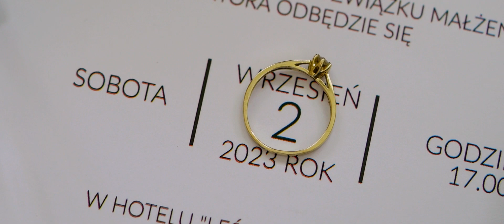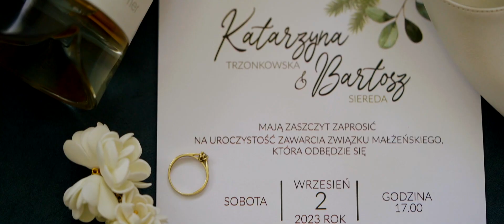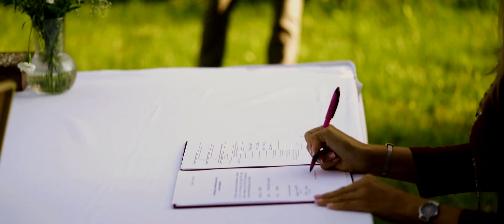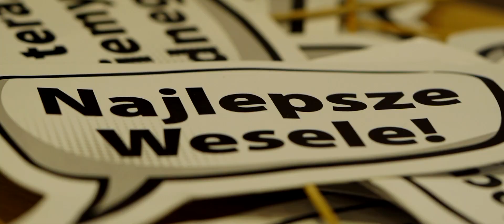Kasia i Bartek - teledysk